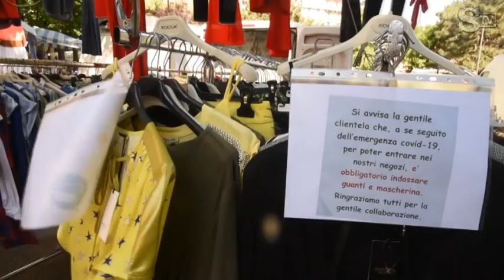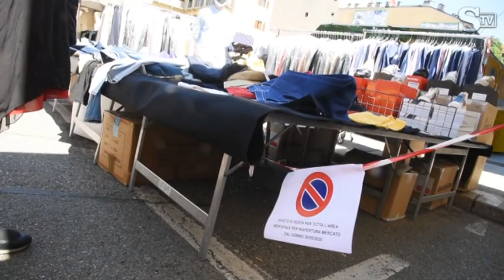La Spezia: riapre il mercato non alimentare di via Prosperi 23052020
Semaforo verde al mercato settimanale di via Prosperi, da martedì prossimo 26 maggio, ma con nuove disposizioni organizzative per assicurare il suo svolgimento in tutta sicurezza.